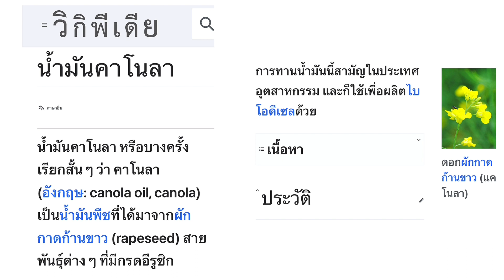ฟินแลนด์ ดอกไม้สวยๆ อากาศดีๆ เที่ยวต่างประเทศ ฤดูใบไม้ผลิ คนไทยในต่างแดน Beautiful spring Finland 🇫🇮